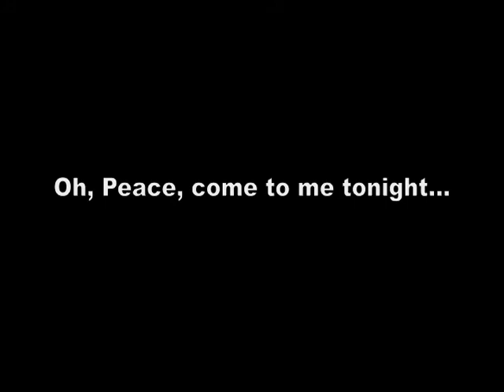Oh, Peace.dv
This is a song that was written in November of 1992, when I was making my way through a period of deep grief. Many nights when I was unable to sleep I would softly sing this song, over and over again, until at last I was able to fall sleep. It brought me a sense of peace. May it do the same for you, if or when you are in need of more peace.